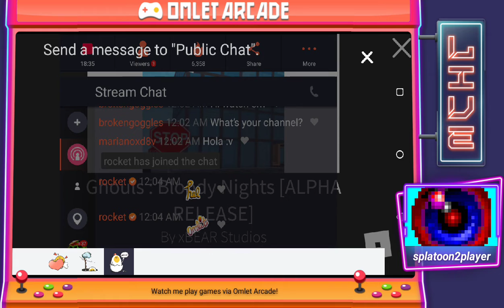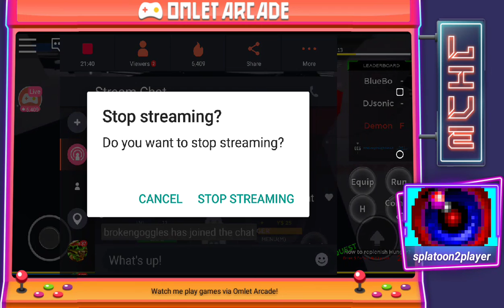Speed deaf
I played a game with live bois dabing is dumb Rey stop Rey don't eat cookie ray no ray ahhhhhh!